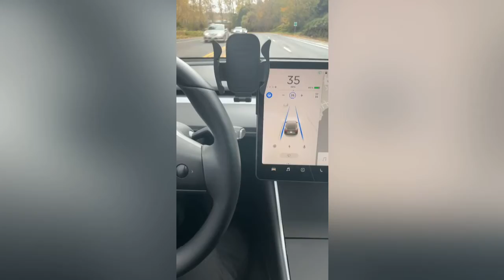Taking off your seatbelt while on autopilot (Tesla Model 3)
Ever wondered what happens if you took of your seatbelt while on autopilot!?

My Camera: iPhone 12 Pro